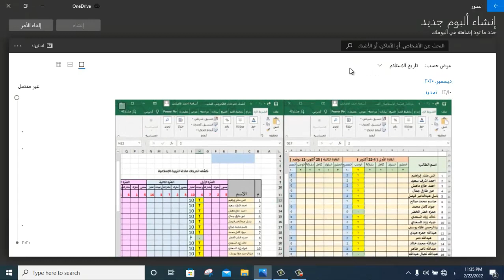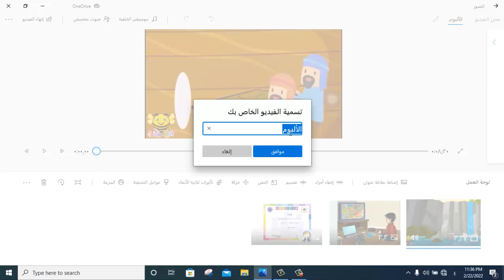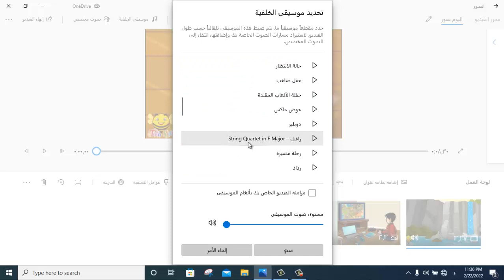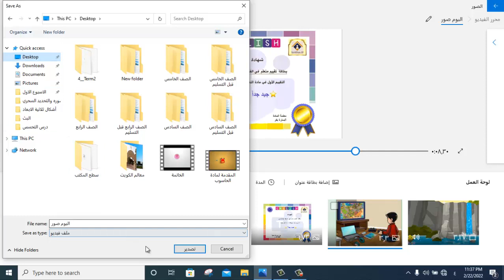الصف الرابع الابتدائي الحاسوب الدرس الثالث إنشاء البوم صور